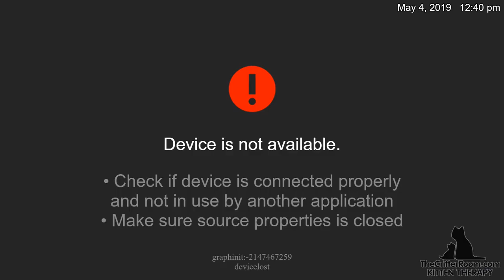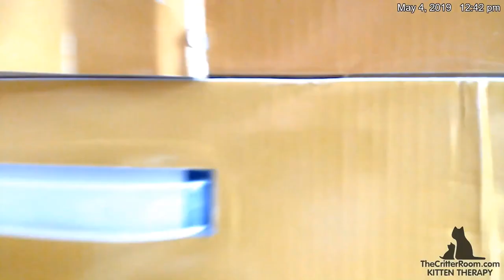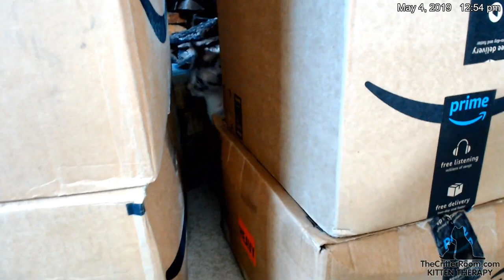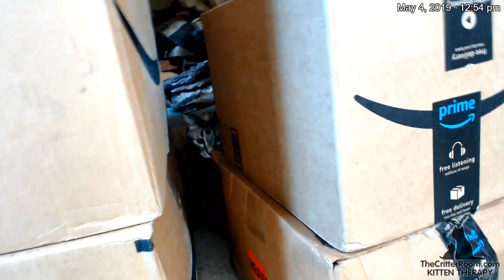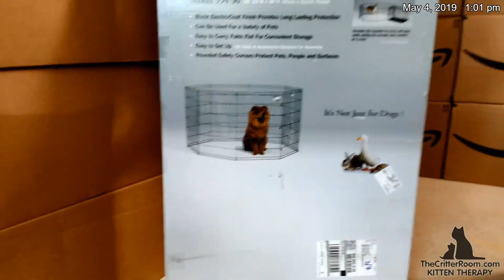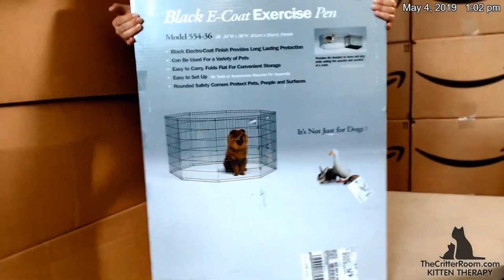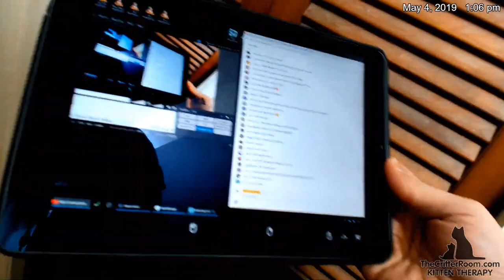Ghostbusters Kittens 5th Boxathon, Part 1 of 4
The time has come, the time is now - it's the grand unboxing, with special guest stars Egon and Ray Ghostbusters!  Every year it gets bigger and better.  Thankfully, the support team is very efficient.

The donation drive in support of Purrfect Pals Cat Sanctuary and Adoption Centers has become an annual event, providing a good part of both food and clinic support supplies for kitten season.